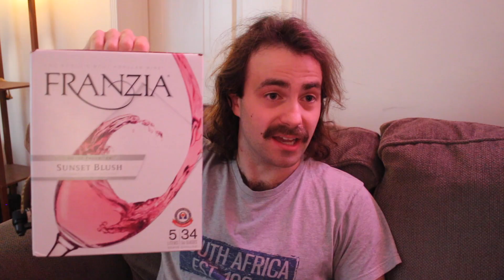Wine Snobs - Trifecta Comedy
We all know a wine snob like this...

Trifecta Presents: Wine Snobs

TRIFECTA COMEDY is an LA based sketch comedy group with 12 wild, animated, and creative artists. Their work has been featured by Funny or Die and Sketchfest Seattle. Trifecta is officially Certified Rotten.

Cast:
Katie Baker
Davey Jarrell
Kevin Phan
Jack Shulruff
LaRose Washington